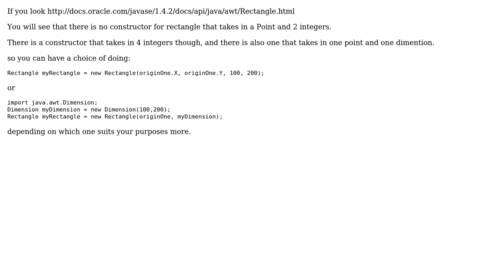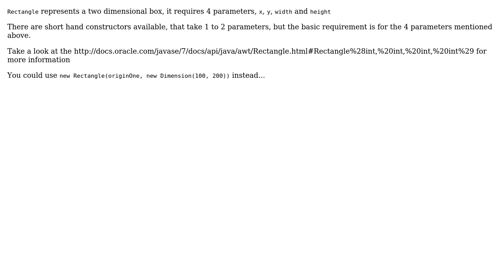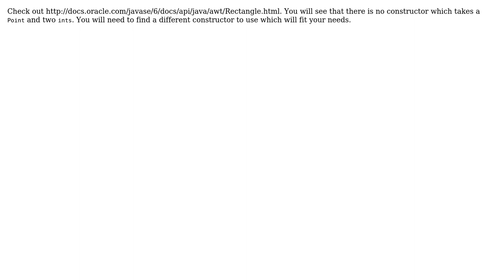No suitable constructor found for Rectangle() (5 Solutions!!)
No suitable constructor found for Rectangle()

With thanks & praise to God, and with thanks to the many people who have made this project possible! | Content (except music & images) licensed under CC BY-SA | Music | Images & others | With thanks to user user2112503 user syb0rg user Serdalis user MadProgrammer user Lee Meador user Code-Apprentice and the Stack Exchange Network Trademarks are property of their respective owners. You are responsible for your own actions.